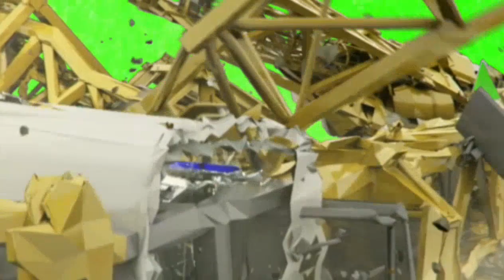FX Guru Crane Crash On Green Screen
Add amazing special effects to your videos today.

FX Guru Free Effects OGS
green screen video
blue screen video
fx guru green screen
fx guru blue screen
fx guru video
free fx guru
fx guru on blue screen
fx guru on green screen
VFX
VFX chroma key
CGI chroma key
VFX on blue screen
VFX on green screen
VFX on blue background
fx guru app
fx guru mod apk
fx guru mod
saahilkshatriya